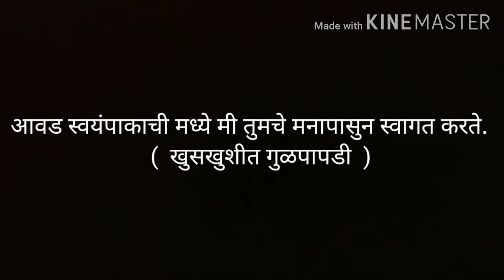अक्षय तृतीया स्पेशल गुळपापडी रेसिपी/विदर्भ स्पेशल रेसिपी मराठी / Gul papdi recipe marathi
Hello friends🙏
today we are going to make simple easy & testy  अक्षय तृतीया विदर्भ स्पेशल गुळपापडी रेसिपी मराठी 😊

if you like this video then big thumbs👍

( Cooking tadka by savitri)

अक्षय तृतीया विदर्भ स्पेशल गुळपापडी चे पिठ तयार करणे/ Gul papdi wheat flour pith tayar karne👇